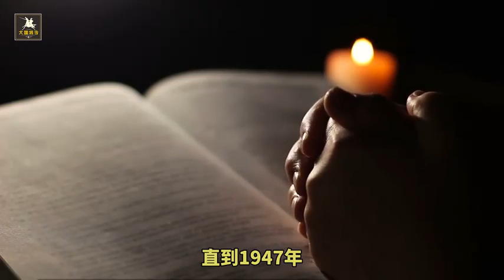卫立煌回国担任副国级干部，李宗仁要官不成，差距为何这么大？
卫立煌回国担任副国级干部，李宗仁要官不成，差距为何这么大？,本视频由大国将令原创提供,149213次播放,好看视频是由百度团队打造的集内涵和颜值于一身的专业短视频聚合平台